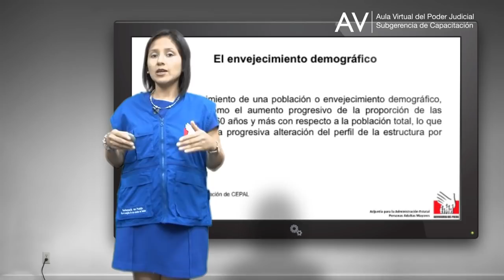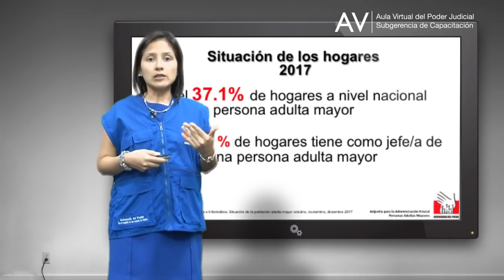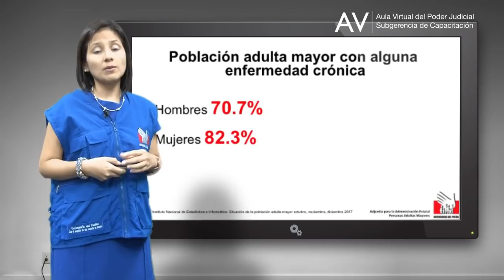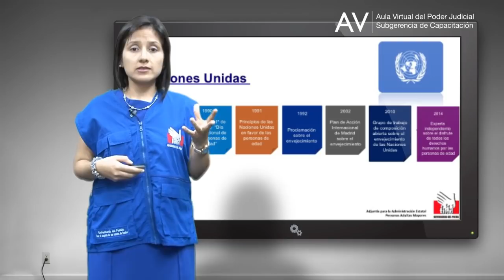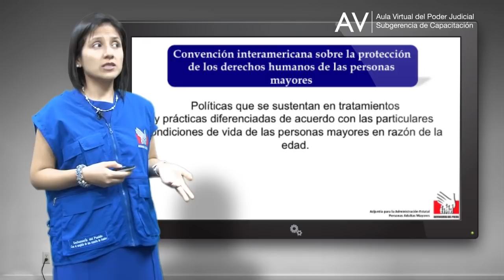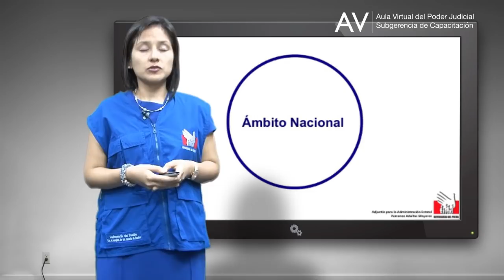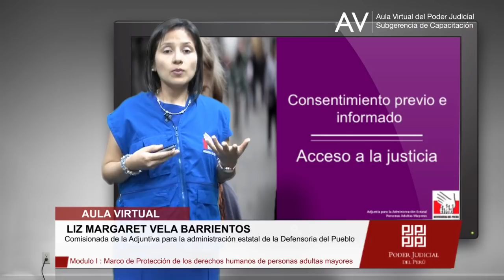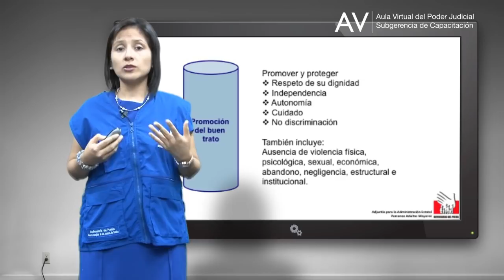Dra Liz Vela - Defensoria del Pueblo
Modulo 1 : Marco de Protección de los derechos humanos de personas adultas mayores